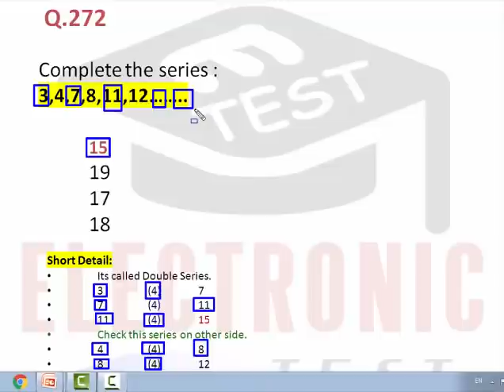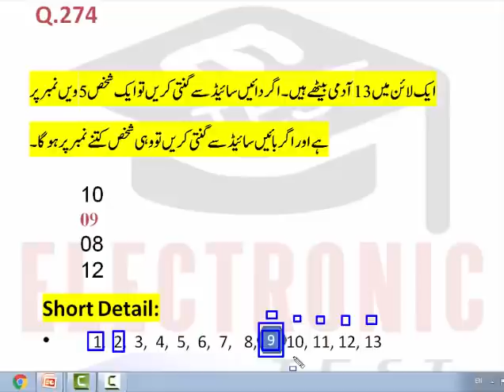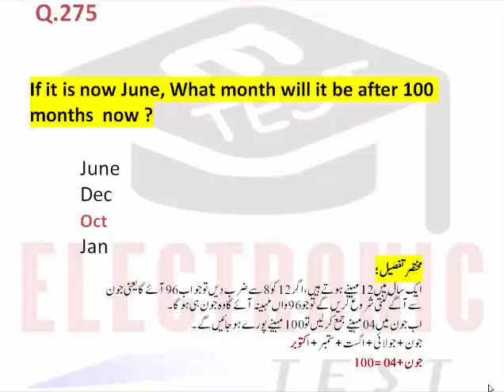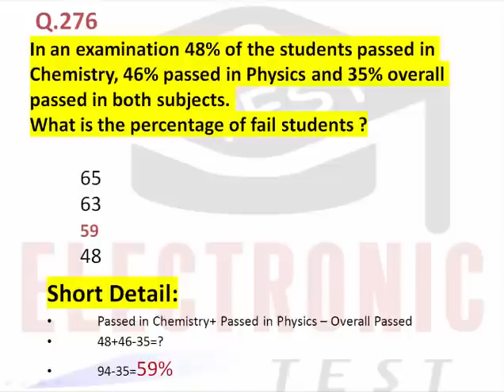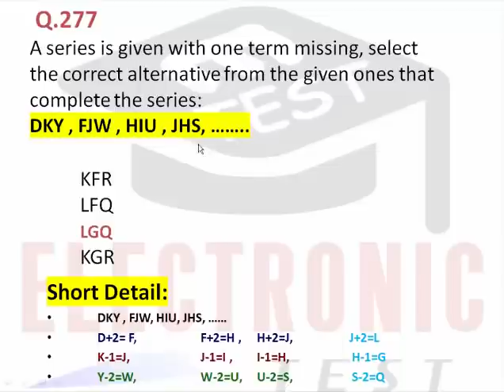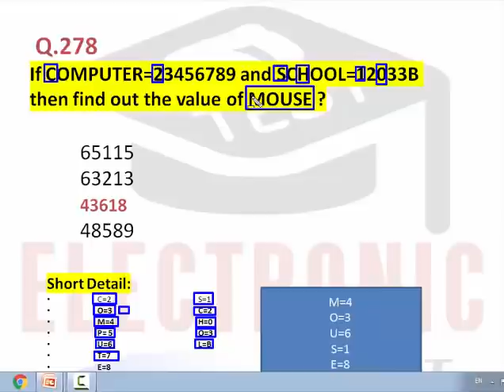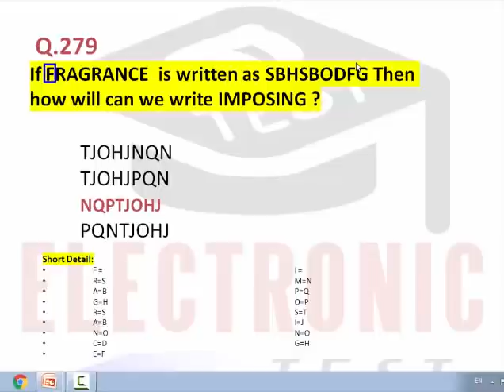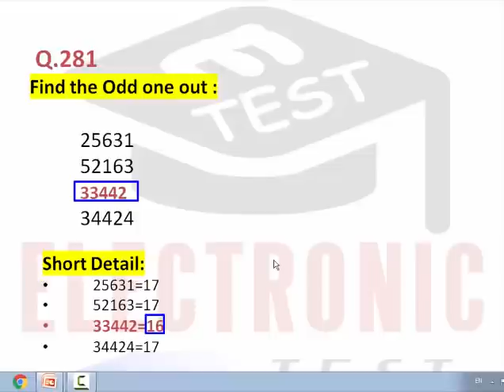Constable Punjab Police Mathematical & Analytical Questions||Punjab Police Constable Papers||Part-13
All Mathematical Questions and Analytical Questions from past papers will be discuss in this video.
This video is part-13 for Constable test preparation.
Analytical Questions and Mathematical Questions will be discuss in this video.

All Parts of Constable Punjab Police has been uploaded on ETEST YouTube Channel, which links are:

There is also available a playlist on ETEST YouTube Channel for the Test Preparation of  Police Constable Test Part-01.You can watch all videos on the topic of .Constable Police Test Preparation ETEST by click on the following link.

Dear Viewers,
You are watching ETEST YouTube Channel. ETEST Channel uploads Jobs Tests Preparation DATA/ Material only.All the Data on YouTube channel is provided Free of Cost (FOC).

Dear Viewers,
You can also watch Religious Channel which is consist of Only Quran and Hadith.

Regards,
Arslan Liaqat !